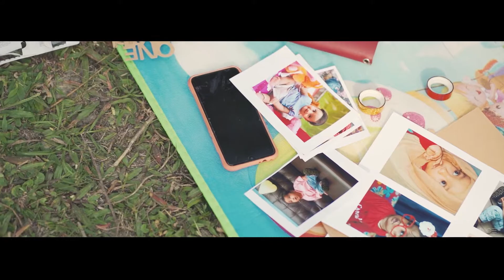Happy FIRST Birthday Little One 😘 R A Y A N